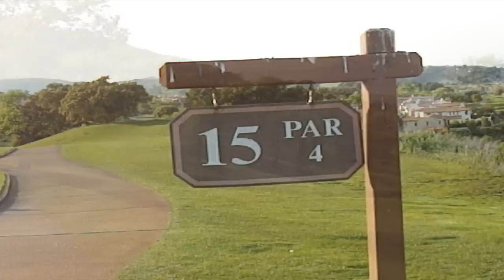Using Absolutes To Find Freedom From The Ego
Using absolutes like Never, Always, Impossible, Completely, Totally, Absolutely, etc. in your speech and thinking is kryptonite to the ego, and is essential in freeing oneself from the tyranny of the ego's lies and delusions.  This video provides a strong dose of absolutes to help one move their comfort zone and get familiar with absolutes which is time very well spent!